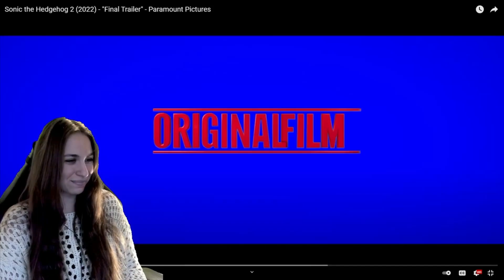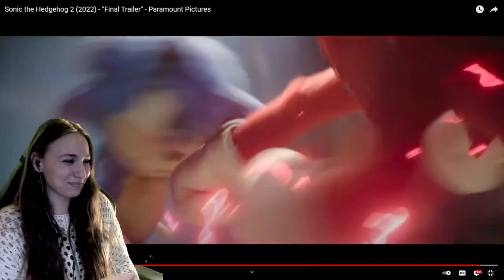Sonic the Hedgehog 2 Final Trailer - Paramount Pictures Reaction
This is my 27th birthday sorted!